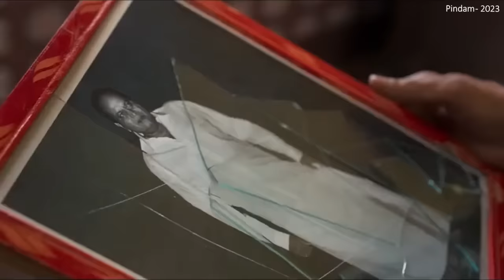பிறந்தவங்க தான் பேயா வரணுமா? பிறக்காதவங்க பேயா வந்தா? Mr Tamilan Movies in Tamil Bala